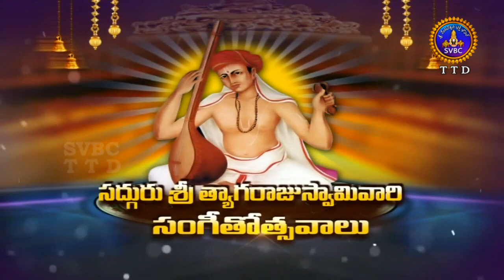Sri Sadguru Tyagarajaswami Sangeetotsavalu | Ep 01 | 22-07-19 | SVBC TTD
శ్రీ సద్గురు త్యాగరాజస్వామి సంగీతోత్సవాలు